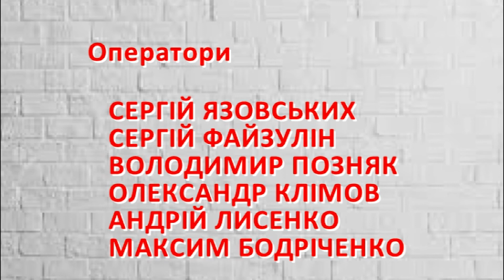"ВИСОТА" Карташов Константин Миколайович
Заслужений тренер України, Заслужений працівник фізичної культури і спорту України, тренер, який виховав цілу плеяду молодих спортсменів, таких як: чемпіон Європи, світовий рекордсмен - Андрій Говоров, срібний призер ІІІ Юнацьких Олімпійських Ігор - Денис Кісель